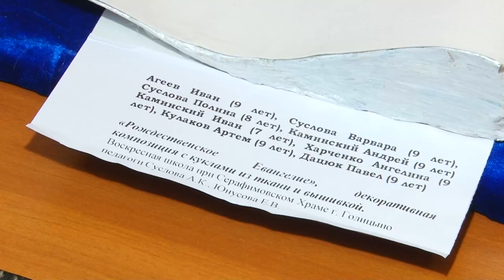Рождественская звезда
Итоги конкурса детско-юношеского рисунка и прикладного искусства «Рождественская звезда» подвели в Захаровском доме культуры. Там же открылась выставка лучших работ.